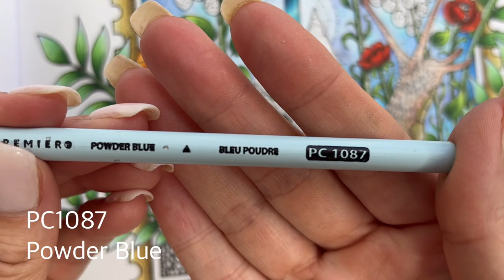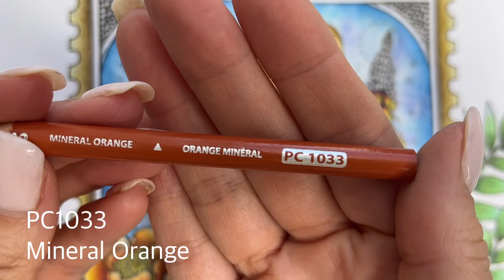Colour Along | Enchanted Earth by Melpomeni Chatzipanagiotou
Colour Along from Enchanted Earth by Melpomeni Chatzipanagiotou

📚: Enchanted Earth
🎨: Melpomeni Chatzipanagiotou
✍🏼: Prismacolor Pencils

Pencils used in this colour along:
109, 122, 195, 912, 916, 917, 921, 922, 923, 924, 925, 927, 1001, 1002, 1011, 1089

🤗Leave a SUPER THANKS Comment on this Video!